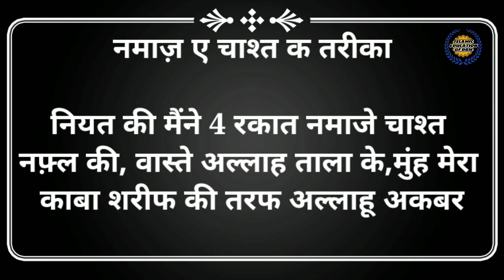Eid ki Namaz ka Tarika Video ke saath||इद की नमाज़ का तरीक़ा|| عید الفطر کی نماز کیسے پڑھیں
عید الفطر کی نماز کا مکمل طریقہ  سیکھیں مولانا عرفان مجاہد صاحب رضوی سے